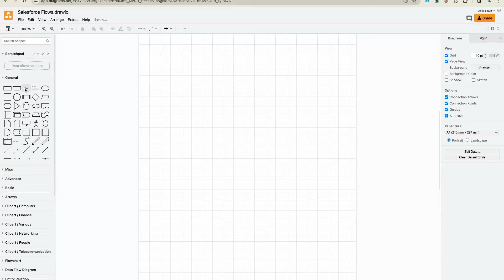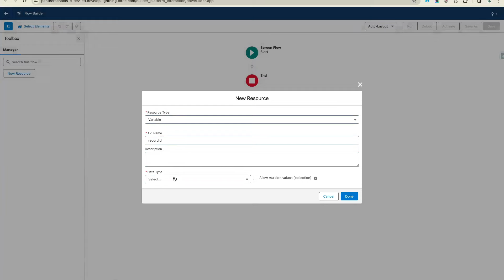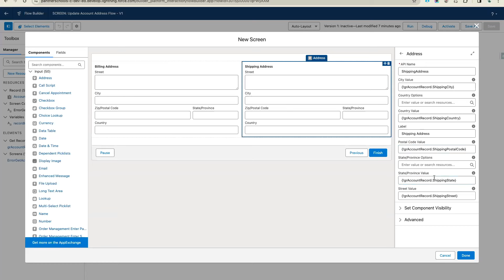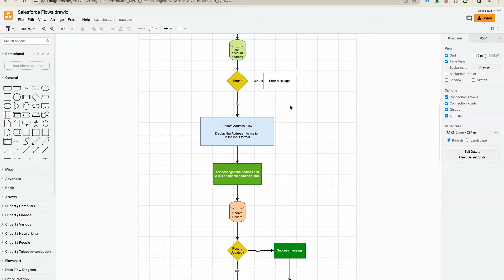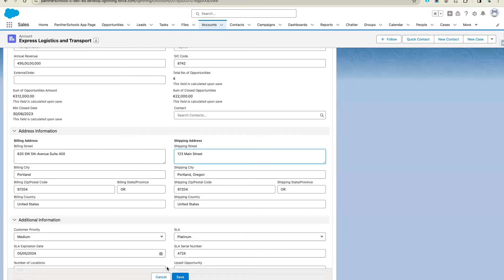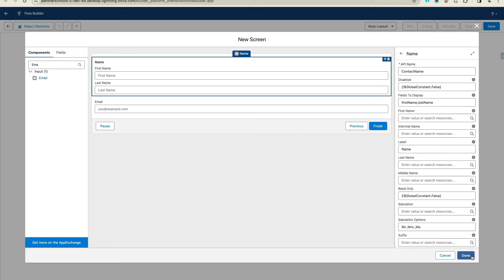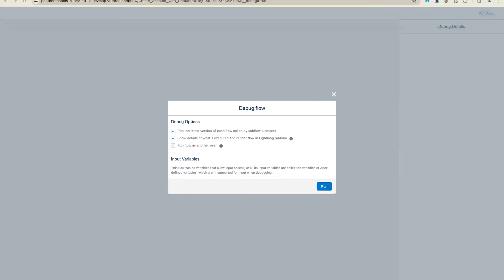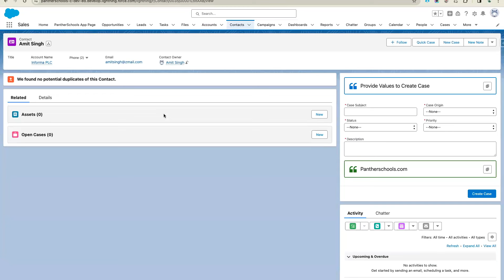DAY32 - Create Records & Rollback Records in @salesforce Flows with @sfdcpanther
🚀 Welcome to Engineering ki Pathshala! 🚀

About @pantherschools -
PantherSchools is a leading provider of Salesforce and MuleSoft tutorials and resources. Founded in 2017 by Amit Singh, PantherSchools has helped lakhs of individuals across the globe to learn Salesforce and MuleSoft and start their careers in these technologies.

PantherSchools offers a wide range of tutorials, courses, and resources on Salesforce and MuleSoft. These resources are designed to help learners of all levels, from beginners to experienced professionals. PantherSchools also offers live training and certification courses.

PantherSchools is committed to providing high-quality training and resources to its learners. The company's trainers are experienced Salesforce and MuleSoft professionals who are passionate about teaching. PantherSchools also uses cutting-edge technology to deliver its training and resources.

If you are looking to learn Salesforce or MuleSoft, PantherSchools is a great place to start. The company offers a wide range of resources and training options to suit your needs. With PantherSchools, you can learn the skills you need to succeed in these in-demand technologies.